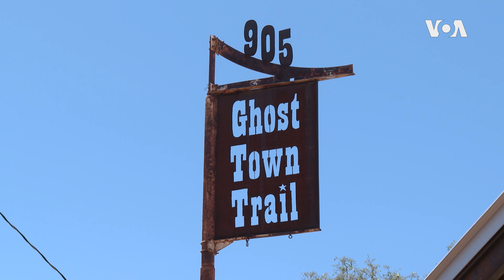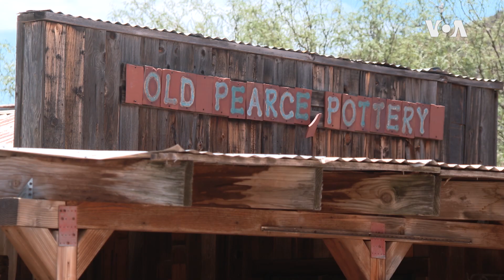Border motivating issue for Arizona voters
Immigration is one of the top issues for U.S. voters this November as they decide who will occupy the White House. The difference in policy between the two presidential candidates is stark. VOA’s senior Washington correspondent, Carolyn Presutti, begins our story at a dusty desert stop in Arizona.
The VOA Zimbabwe YouTube Channel streams every day at 2 pm (EST), Livetalk Talk Show, featuring current affairs, women’s issues, and youth programs. Listen to our VOA Zimbabwe news podcasts every day between 1 pm and 2:30 pm (EST).